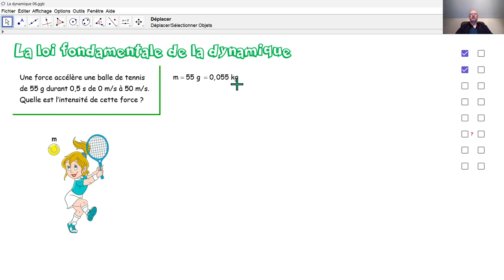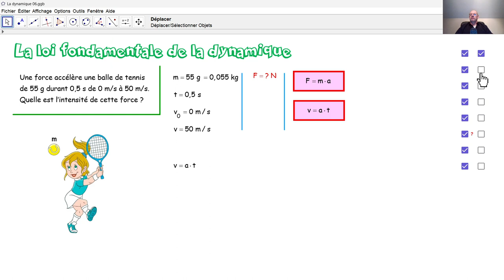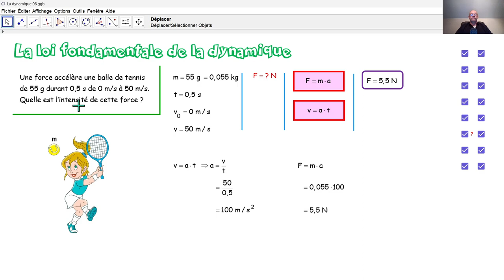Physique 4PhF037 La loi fondamentale de la dynamique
Par la loi fondamentale de la dynamique, nous calculons l'intensité d'une force qui met une balle de tennis en MRUA.